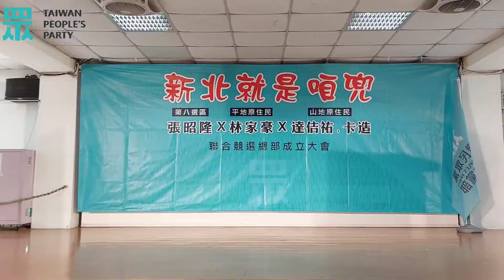20221002｜聯合競選總部成立大會｜台灣民眾黨新北市黨部